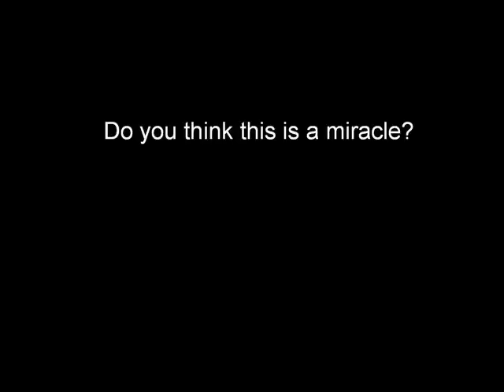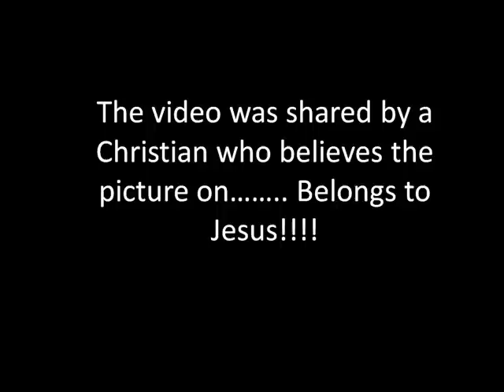Resurrection of Jesus and his Miracles/Dogs praising Jesus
I would like first to thank  my brother: tarek275
 HE Inspired me of this video idea

this video was shared by a christian who believes that the picture on the dog ass belongs to JESUS !!!

 we muslims honor and respect Jesus peace be upon him and all Allah almighty prophets,
this video shows you how crusaders are used to insult their God and his mother,so no wonder when they insult prophet Muhammad pbuh!!!